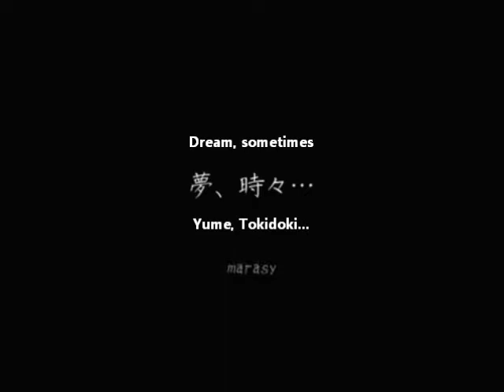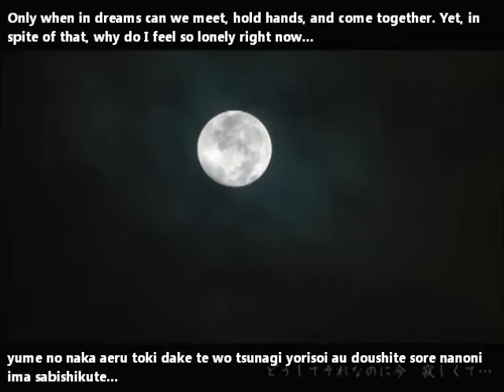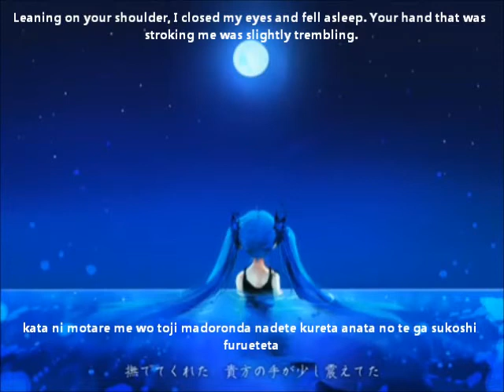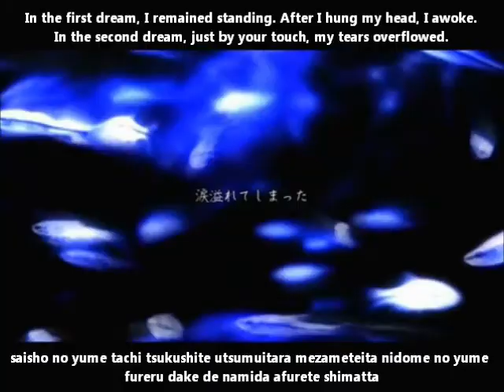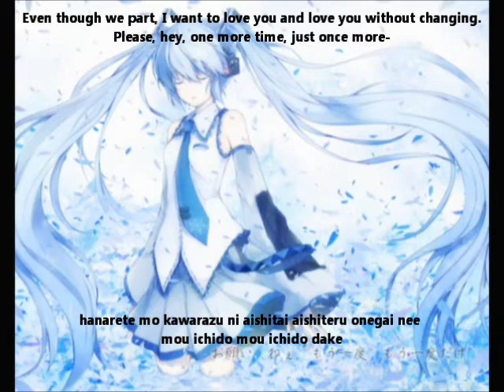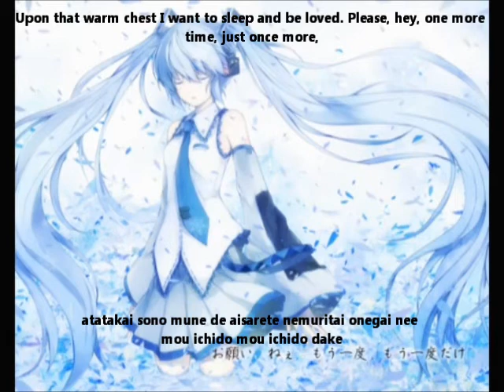【Usa】夢、時々... English and romaji subs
Even though we part, I want to love you and love you without change.

Title:【初音ミクdark】夢、時々...【オリジナル】Dreams, Sometimes.../Yume, Tokidoki...
Illustrator: isounagi
Movie: katmax